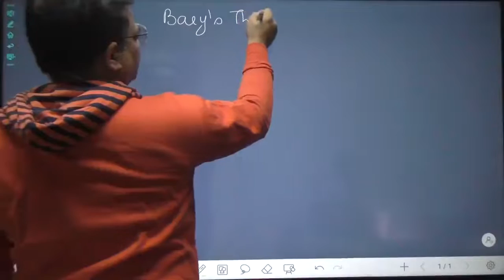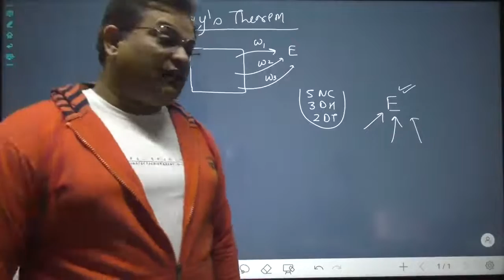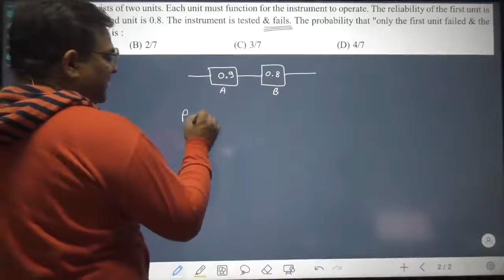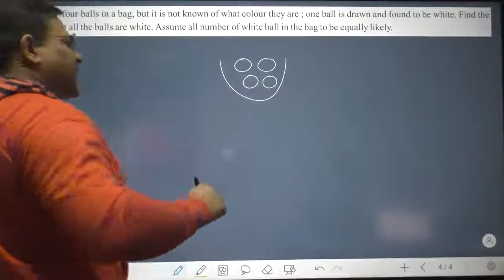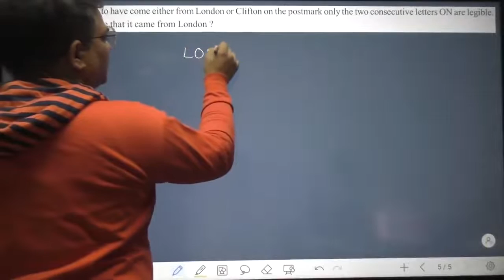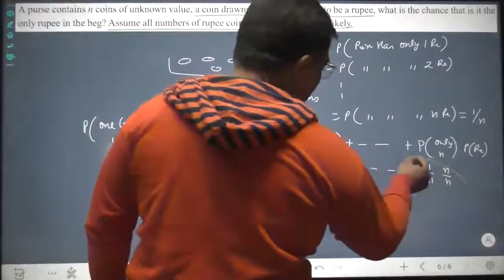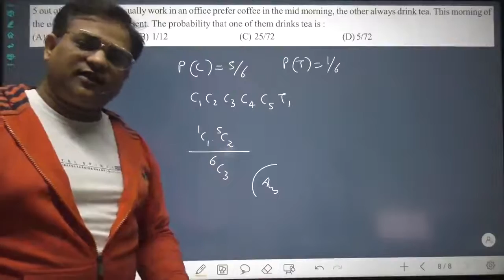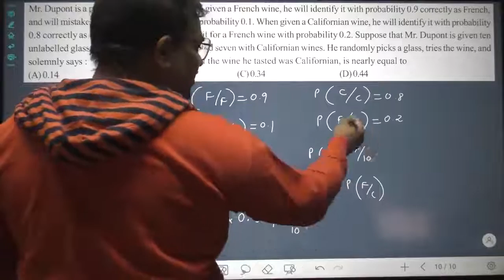IIT JEE MATHS - PROBABILITY - L7 - BAYES THEOREM & ITS UNDERSTANDING & APPLICATION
FOR: IIT JEE MATHS - PROBABILITY

CONTENT: BAYES THEOREM UNDERSTANDING AND APPLICATION IN PROBABILITY

ARVIND SINGH
IIT MATHS
JEE MATHS
MATHEMATICS
IIT JEE PHYSICS
IIT PHYSICS
JEE PHYSICS
PHYSICS